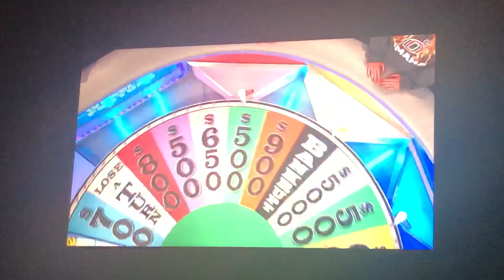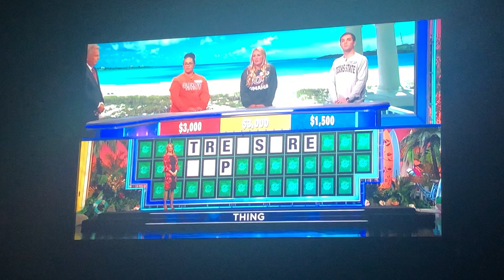Wheel Of Fortune Speed Up Round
Treasure Map